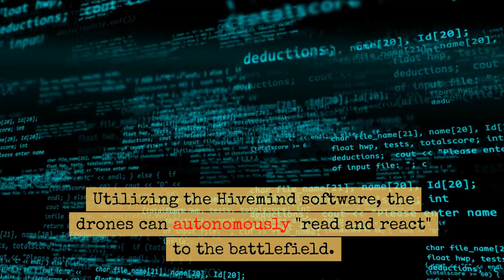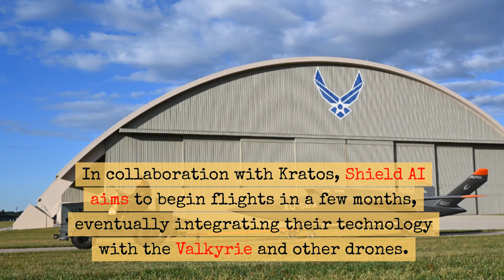Warfare 2.0: Shield AI's V-BAT Drones Shape Modern Battlefields!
Discover the groundbreaking achievements of Shield AI as they demonstrate autonomous teaming with V-BAT drones. Dive into the capabilities of Hivemind software and see how it's revolutionizing battlefield responses. Witness the future of autonomous drone systems and how they're set to reshape aerial warfare and surveillance. 🚁